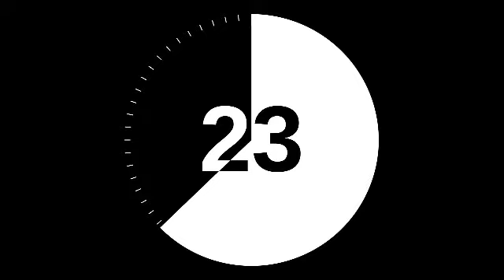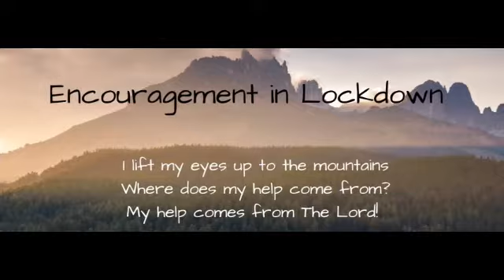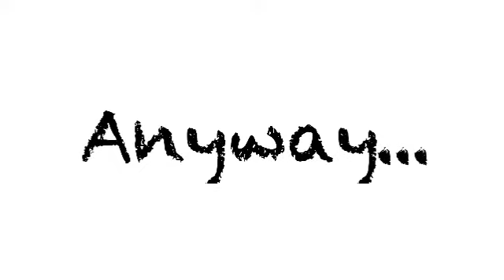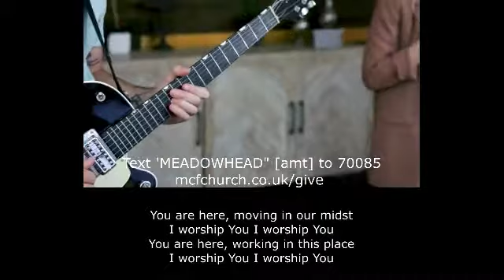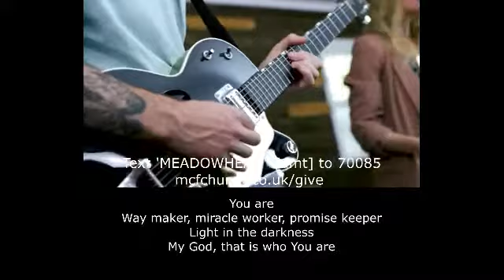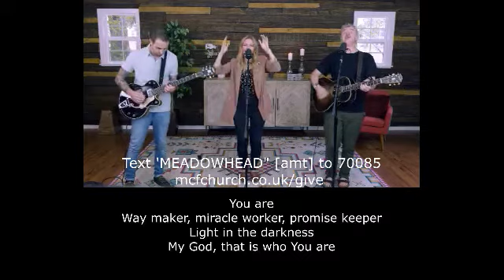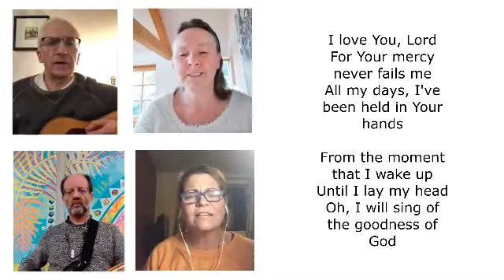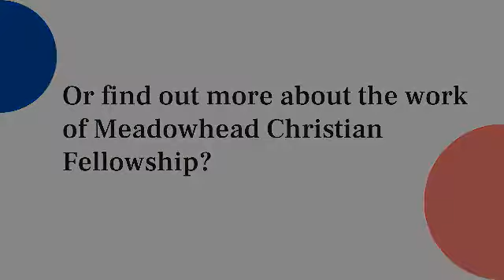Sunday Gathering - Moses - Between a rock and a hard place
Join us for our magazine style gathering